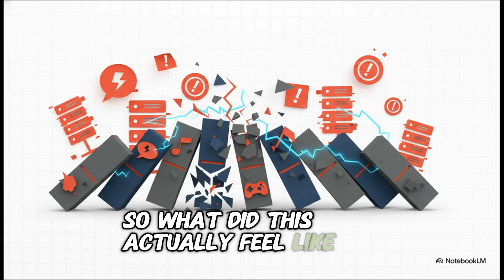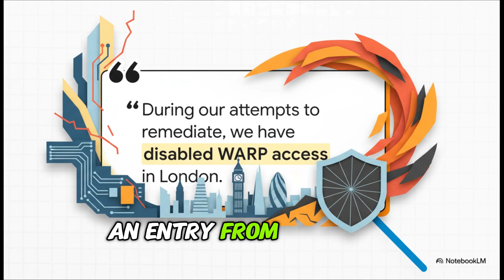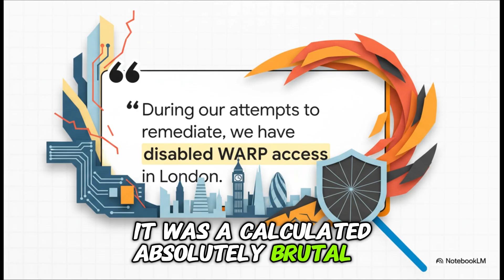Cloudflare's London 'Kill Switch': The Drastic Sacrifice That Saved The Global Internet Today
🚨 BREAKING: The untold story behind today's massive internet outage! If you experienced "Error 500" or felt your internet drop globally, you're not alone. Cloudflare, a critical backbone of the internet, faced a severe internal degradation.

This short video reveals the dramatic sequence of events and a controversial decision:
📉 **The Crisis Begins (11:48 UTC):** A global network meltdown starts to cascade.
🛑 **The London 'Kill Switch' (13:04 UTC):** Engineers made a critical, emergency decision: they deliberately DISABLED WARP access in London to contain the damage.
✅ **The Recovery & Payoff (13:35 UTC):** The bold move worked! Error rates plummeted, and services began to recover, with London's WARP re-enabled.
🌐 **Dashboard Restored (14:34 UTC):** The official Cloudflare status dashboard returns to full operation, signalling a return to stability.

Learn how this high-stakes gamble prevented a potentially larger global internet collapse. Was it worth the sacrifice?

👇 Jump to specific points:
0:00 - The Global Internet Down?
0:19 - Genesis of the Outage (11:48 UTC)
0:42 - The 'Kill Switch' Decision in London (13:04 UTC)
1:05 - Recovery & Re-enablement (13:35 UTC)
1:32 - Full Dashboard Restoration (14:34 UTC)